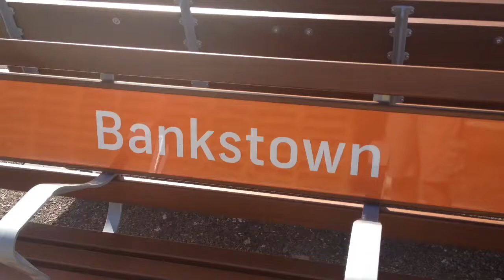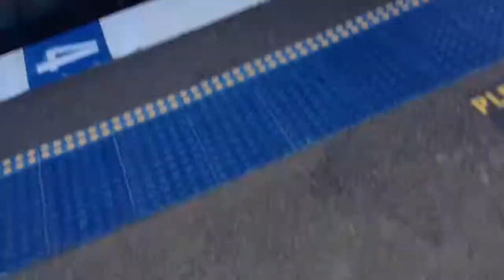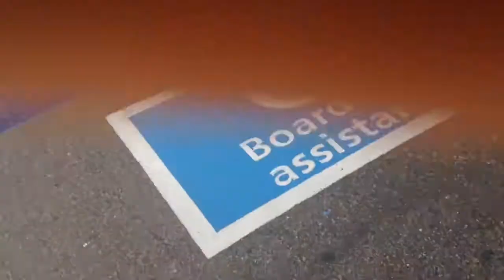Sydney Trains Facts and Trivia Ep 25 Bankstown